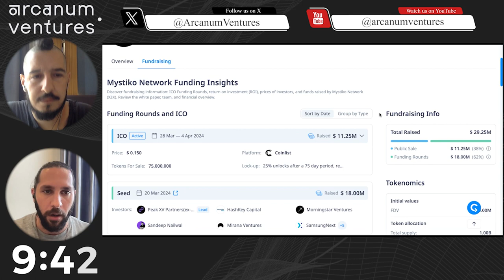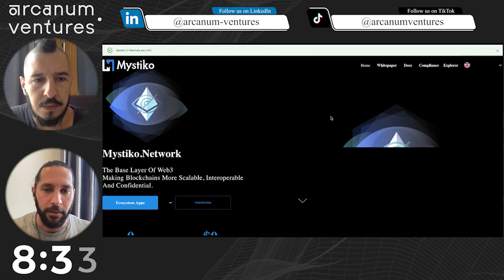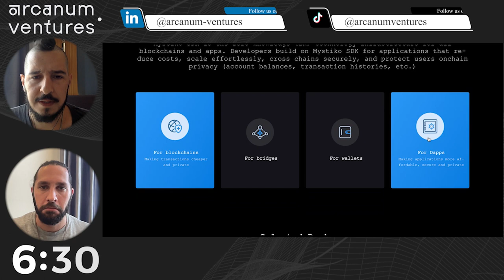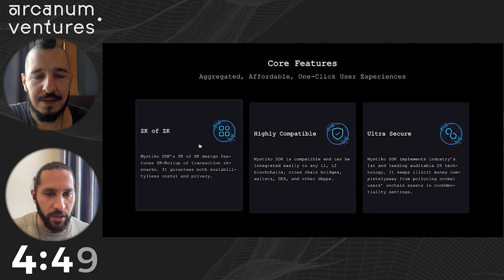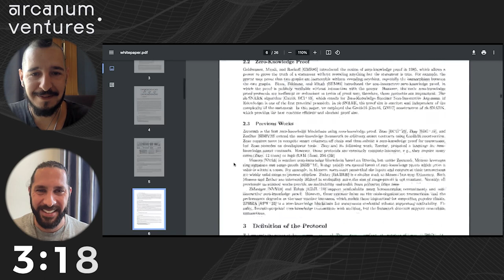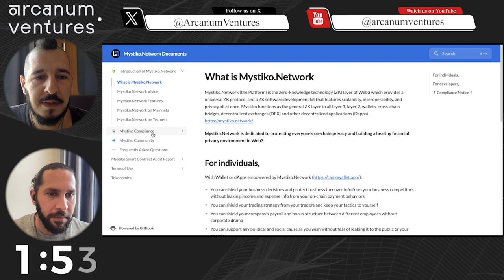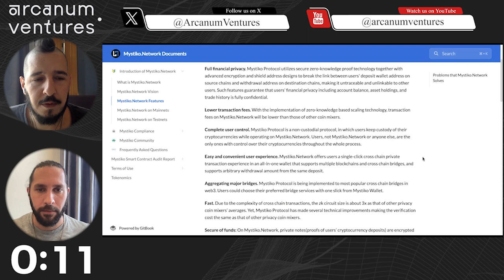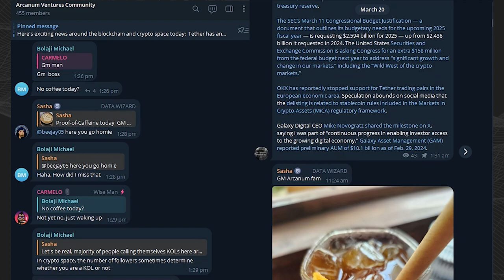Mystiko is doing the unthinkable for crypto!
Mystiko Network is causing a stir in the web3 investment space this week.

With its unique cross-chain approach to privacy and confidentiality, It attracted big backers like HashKey Capital, SamsungNext, and more!

Should on-chain privacy be afforded to everyone? How can we have compliance and AML without sacrificing privacy for the innocent in blockchain?

This week we want to take a look at Mystiko Network, a privacy-focused project in the zeroknowledge sphere looking to change how we transact cryptocurrency across all the separate chain ecosystems.

This "base layer" of web3 is seeking to address key issues with crypto and fundamental gaps in the tech.

But is it a game-changer worth your investment? Join Sasha and Carmelo in our latest 10-minute web3 investor eyetest and let's dive in to find out.

This video was created to serve as an educational aid, and nothing in the video constitutes any financial advice. Do your own research and invest wisely!